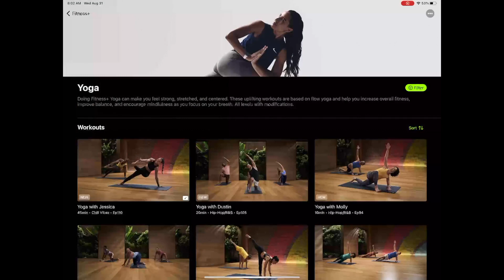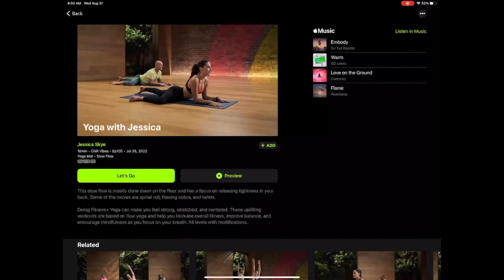How I'm Staying Consistent / Fitness Journey Mom of Three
How I'm Staying Consistent / Fitness Journey Mom of Three. What I Eat, Weight Lifting, and Consistency.

Hiii! I'm Kim- a fitness & lifestyle creator! I'm a mom of three, and I love sharing my fitness journey to hopefully inspire, motivate, and encourage you to show up for yourself and make yourself a priority!